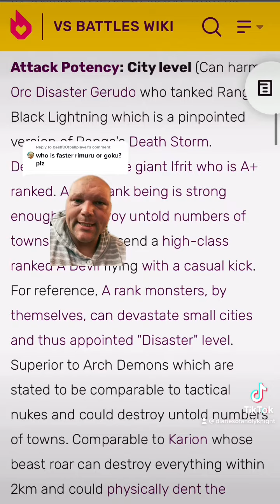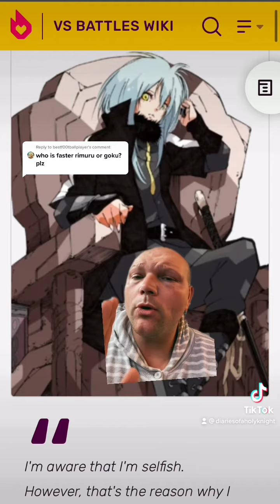RIMURU VS GOKU?!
RIMURU TEMPEST
VS
SON GOKU DRAGONBALL SUPER